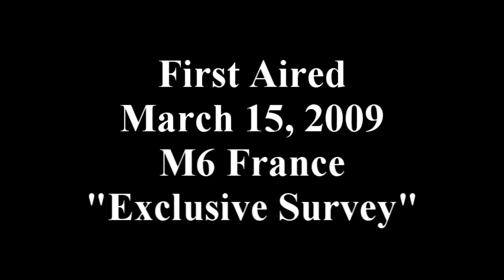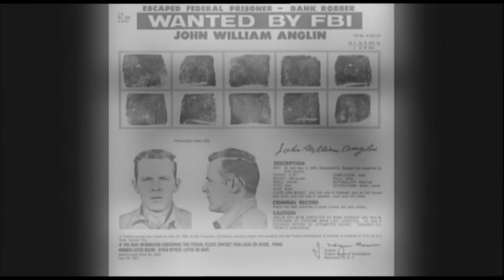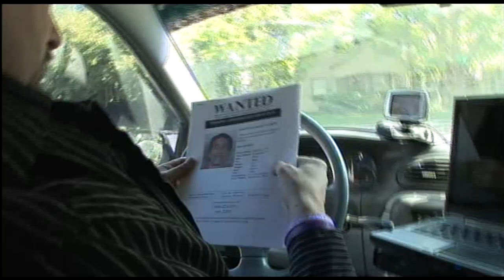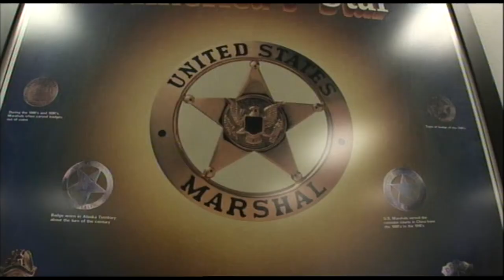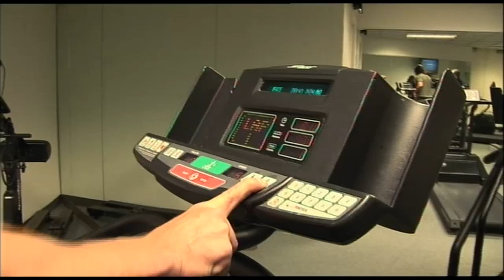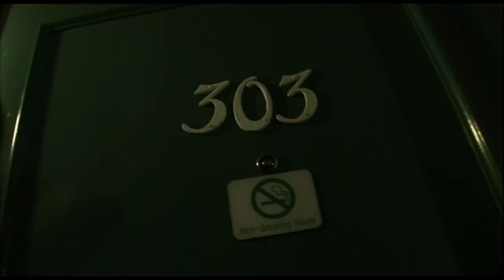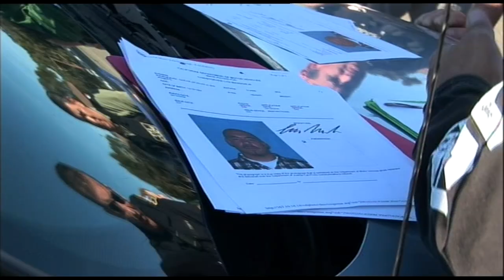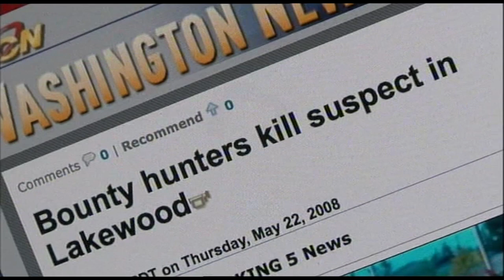US Marshals | The Big Business of Fugitives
Original France Airdate May 15, 2009

Voice Over in French with background English speaking talent – Harsh Language Advisory

This 54 minute documentary aired in French speaking countries and profiles government law enforcement and private sector bounty hunters pursuing wanted felony fugitives who are actively on the run and have failed to comply with the orders of a court or courts.

The documentary format was shot in European interlaced PAL, and this video is converted into American Progressive NTSC with some unrecoverable clips flipped while others have been corrected.

This documentary is for entertainment purposes only, and private sector persons interested in bounty hunting should seek legal advice from an attorney who practices law with an emphasis in bail versus a lawyer with no working background in bail or bounty hunting private contract analysis or the English Common Law and State’s Rights laws that the form the legal authorities for bounty hunting in the United States where there is commercial bail.